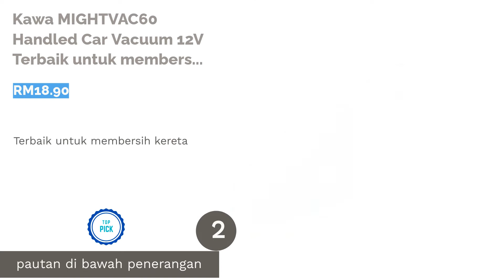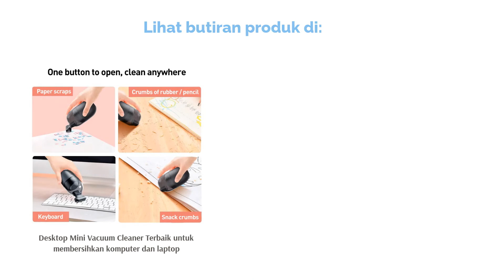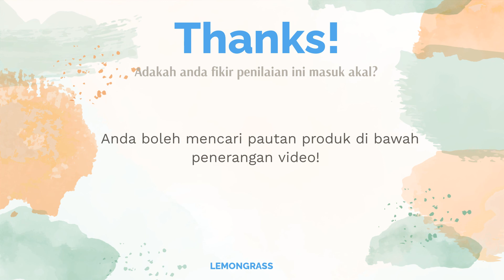🌵 7 Vacuum Cleaner Terbaik di Malaysia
Senarai produk:

00:00 Pengenalan

00:56 #1 - Keyoung Super Powerful 2 in 1 Portable Vacuum Cleaner Terbaik untuk membersih lantai (RM65.00)

01:22 #2 - Kawa MIGHTVAC60 Handled Car Vacuum 12V   Terbaik untuk membersih kereta (RM18.90)

01:48 #3 - Desktop Mini Vacuum Cleaner Terbaik untuk membersihkan komputer dan laptop (null)

02:21 #4 - Karcher SE 4001 Carpet & Upholstery Vacuum Cleaner   Terbaik untuk karpet dan karpet masjid (RM1,431.80)

02:51 #5 - Portable Mini USB Vacuum Cleaner for Pet Vacuum cleaner USB terbaik untuk haiwan peliharaan (RM22.68)

03:26 #6 - SC2905-03GD 220V/50HZ Mini Aspirator Vacuum UV Mattress Terbaik untuk membersihkan tilam (RM162.67)

04:03 #7 - BLAGDON Pond Monsta Cleaner System 7800L/H 350W   Terbaik untuk kolam ikan (RM1,499.00)

04:34 Akhir

Ketika ini ramai sudah mula tidak lagi memerlukan penyapu mahupun mop untuk membersihkan lantai rumah mereka kerana ia memerlukan banyak tenaga dan masa terutamanya untuk menunggu ia kering selepas dicuci dan dibersihkan.
Kini dengan kemunculan pelbagai pembersih vakum di pasaran ia telah sedikit sebanyak berjaya memudahkan tugas kebanyakan wanita tidak kira yang berkerjaya mahupun yang menjadi surirumah kerana dengan kemudahan yang diberikan oleh pembersih ini kini mereka boleh menumpukan masa mereka untuk perkara yang lebih berfaedah untuk keluarga.
Berikut merupakan antara pembersih vakum terbaik yang kini berada di pasaran Malaysia yang anda boleh dapati dengan harga yang berpatutan.
Penafian: Harga yang disenarai adalah semata-mata rujukan harga produk. Harga produk mungkin akan be...